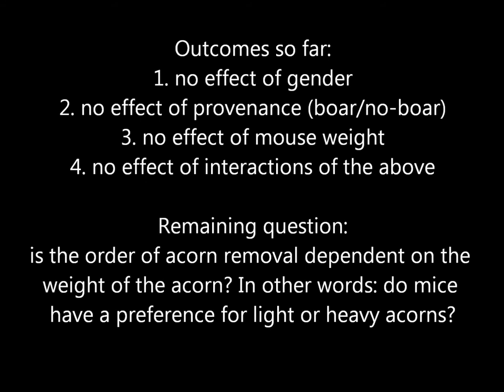Wood mouse - removal rate for oak seeds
This video shows some results from an experiment where we investigated acorn (Quercus robur) removal rates by wood mice (Apodemus sylvaticus). This is just one example of a wood mouse removing 6 PIT-tagged acorns from a seed station, monitored with a Reconyx HC500 camera trap. We tested for effects of mouse gender, mouse weight and mouse provenance (whether it originated from an area with or without wild boar) on acorn removal rate, but found no signicant effects. Would you like to know more about my PhD project, please go